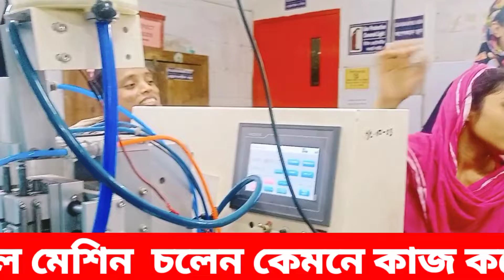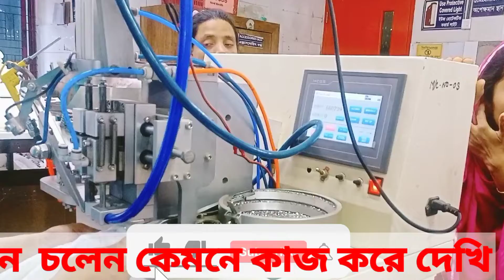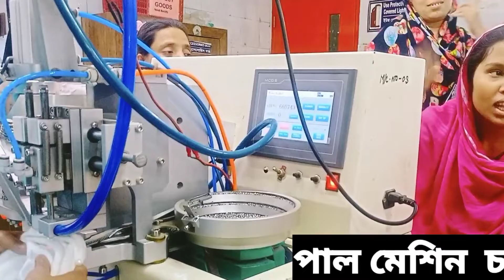পাল মেশিন চলেন কেমনে কাজ করে দেখি সব ধরনের গার্মেন্টস আনুষাঙ্গিক এবং সার্কিট সেবা প্রধান করা হয়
All Kinds of Garments Accessories &Circuit Service Solution